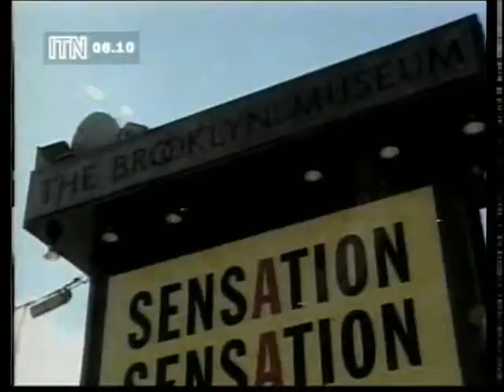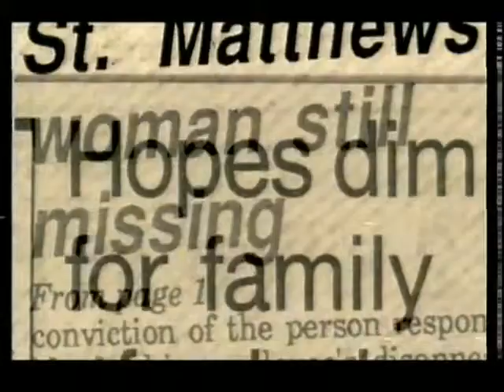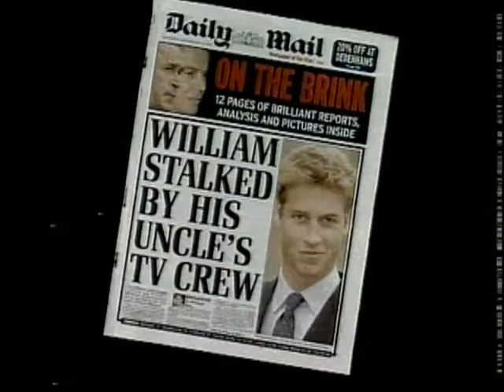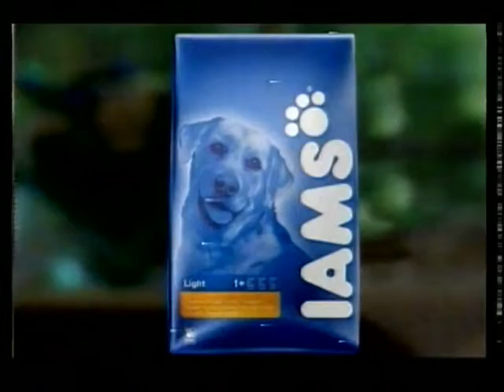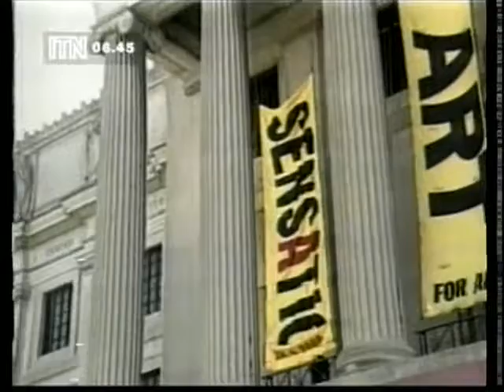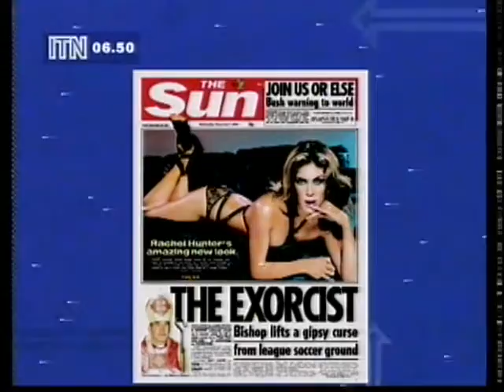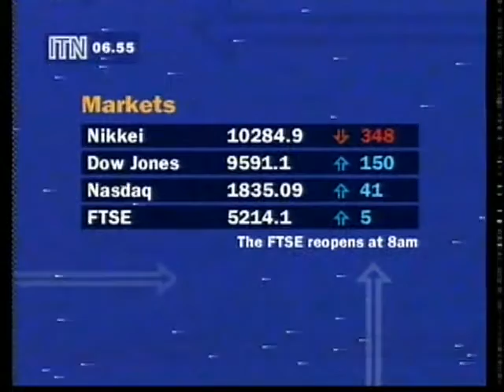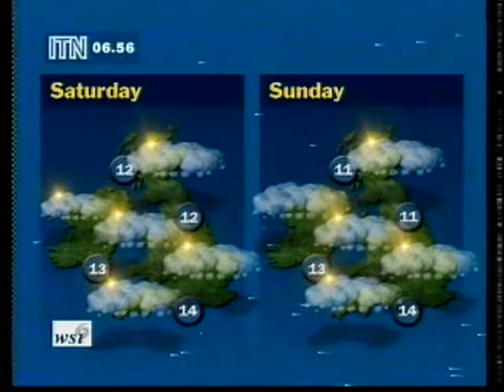ITN News Channel with Sasha Herriman (07/11/2001) - 6AM (as shown on Channel 5)